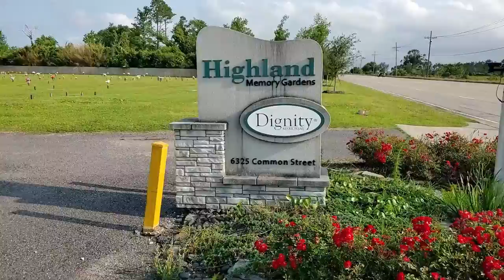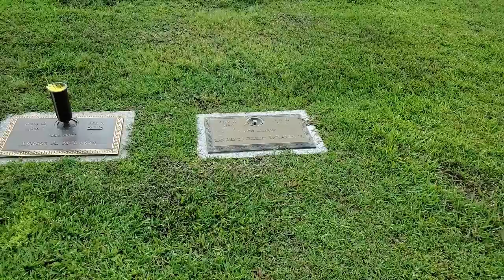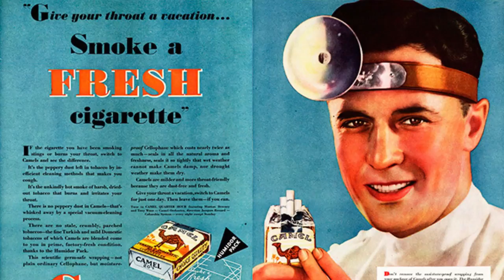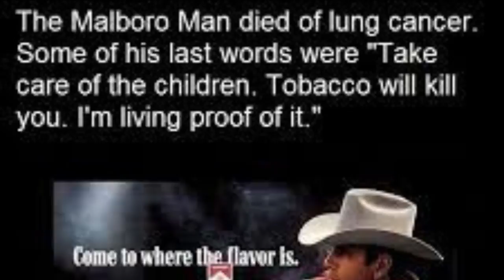Grave of MARLBORO MAN Wayne McLaren!